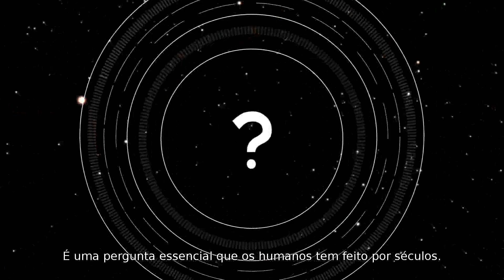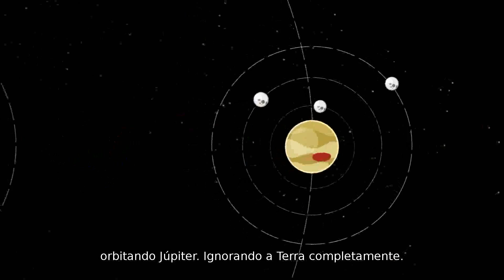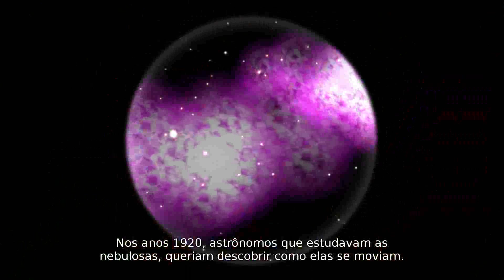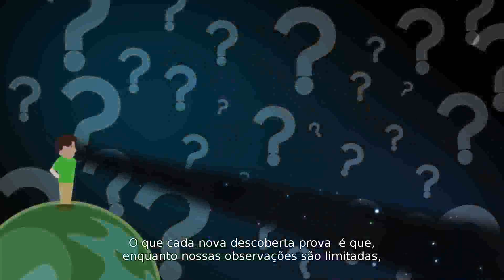Onde fica o centro do Universo? TedEd Legendado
Foi uma longa jornada até a descoberta de que a Terra não é o centro do Sistema Solar, da Via Láctea ou do Universo. Grandes pensadores de Aristóteles a Giordano Bruno tem lutado com isso por milênios. Mas se nós não estamos no centro do Universo, o que está? Marjee Chmiel e Trevor Owens discutem onde nós estamos no sob uma perspectiva distante.